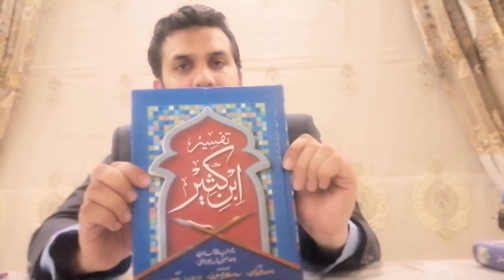TAFSEER IBNE KASEER Book Study~introduction, Life of Author , & Tafseer Principles ¦¦ Episode#1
اس پروگرام میں ہم تفسیر ابن کثیر کا مطالعہ کریں گے اور اس کے لئے کوشش کی جائے گی کہ انشاء اللہ روزانہ ایک سپارے کی مختصر لیکن جامعہ کتاب کے ذریعے مطالعہ کیا جائے اور اس عظیم تفسیر قرآن سے ہم یہ پڑھ سیکھ سکیں کہ قرآن ہم سے کیا کہنا چاہتا ہے اور اللہ کے اس کلام کو ہم اپنے دل و دماغ اور عمل میں محفوظ کر سکیں

-مطالعہ تفسیر ابن کثیر مع تحقیق حافظ زبیر علی زئی (رح)
زیر مطالعہ ٹاپکس :¬ حافظ ابن کثیر (رح) کی زندگی اور علمی خدمات، حافظ صاحب کے اصول تفسیر اور تعارف

قسط # 2

TAFSEER IBNE KASEER Book Study~Taooz, Tasmia, SURA FATIHA & BAQARA (Ayat 1 to 29) ¦¦ Episode#2

زیر مطالعہ ٹاپکس/پورشن :¬ تعوذ و تسمیہ، سورة فاتحہ، سورة البقرة ( آیت 1 تا 29 )

قسط # 3

TAFSEER IBNE KASEER Book Study~Al-BAQARA (Ayat 30 to 55) ¦¦ Episode#3

زیر مطالعہ ٹاپکس/پورشن :¬  ( آیت 30 تا 55 )

ابلیس کون تھا، فرشتوں نے کیا اور کیوں اعتراض کیا انسان کی خلافت/تخلیق پر؟
بنی اسرائیل سے متعلق آیات کی تفسیر
موسیٰ علیہ السلام کی قوم اور ان پر انعامات کی تفسیر...

قسط # 4

TAFSEER IBNE KASEER Book Study~Al-BAQARA (Ayat 55 to 86) ¦¦ Episode#4

Link👇👇👇👇

زیر مطالعہ ٹاپکس/پورشن :¬  ( آیت 55 تا 86 )

بنی اسرائیل کی عہد شکنیاں
گائے ذبح کرنے کے حکم پر سوالات
گائے ذبح کرنے کا حکم کیوں دیا
مچھلیاں پکڑنے سے منع کرنے پر حیلہ کرنا
من سلویٰ کی بجائے ادنا چیزوں کی ڈیمانڈ

قسط # 5

TAFSEER IBNE KASEER Book Study~Al-BAQARA (Ayat 87 to 107) ¦¦ Episode#5

قسط# 6

TAFSEER IBNE KASEER Book Study~Al-BAQARA (Ayat 107 to 135 ) ¦¦ Episode#6

بنی اسرائیل کی بد عہدیاں
یہود و نصاریٰ کی بد بختیاں
کفار مکہ کا نبی علیہ السلام اور مسلمانوں کو مسجد الحرام میں داخلے سے روکنا
ابراہیم علیہ السلام کا امام بنانا
ابراهيم علیہ السلام کا مقام
خانہ کعبہ کی طرف رخ پھیر کر نماز ادا کرنا
خانہ کعبہ کی تعمیر اور مقام ابراہیم

قسط# 7

TAFSEER IBNE KASEER Book Study~Al-BAQARA (Ayat 135 to 169 ) ¦¦ Episode#7

قسط # 8

TAFSEER IBNE KASEER Book Study~Al-BAQARA (Ayat 169 to 188  ) ¦¦ Episode#8